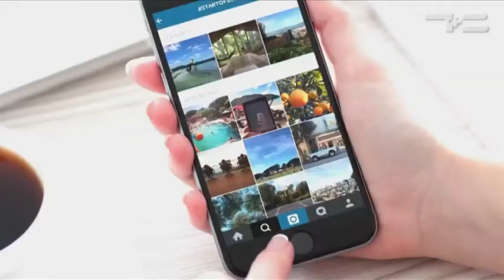Красавчик дня - «Утро с Вами» 30.05.2017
Тюменский Рокки Бальбоа и хозяйственная Даша - наши герои дня!